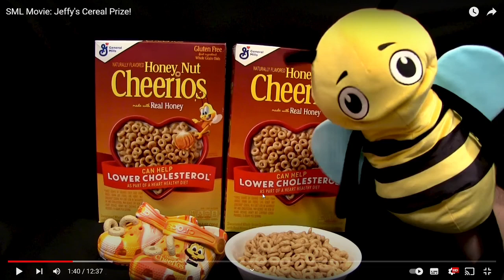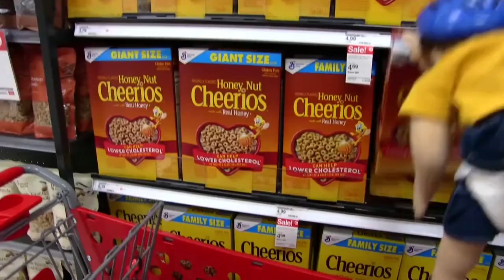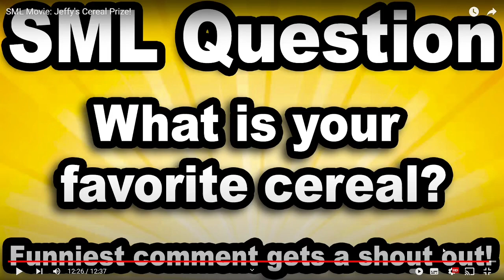MY CRAZIEST REACTION VIDEO EVER...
This is my SML reaction to the SML Movie: Jeffy's Cereal Prize! I hope you enjoyed this SML reaction video!